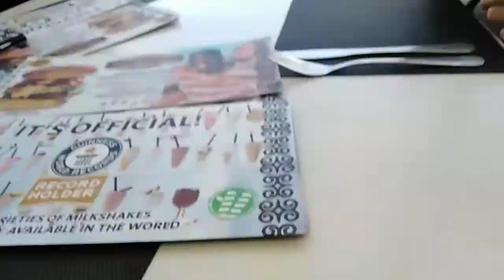Cape Town Vlog Day 2 😊| South African Youtuber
Hey Guys. It's day 2 in Cape Town and I honestly had fun and the food at Cape to Cuba was absolutely delicious.

Musician: Jef